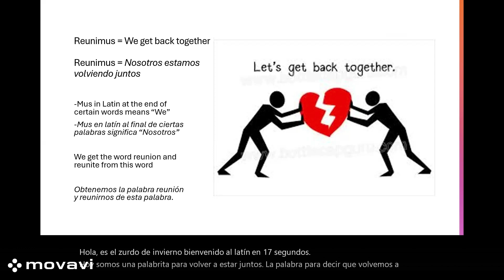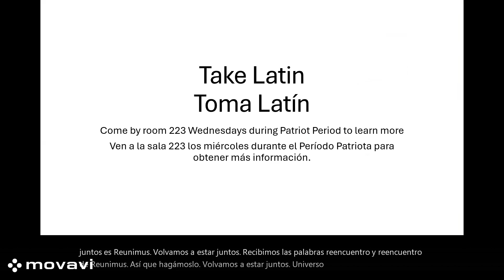Atown Today for Thursday, November 21st, 2024